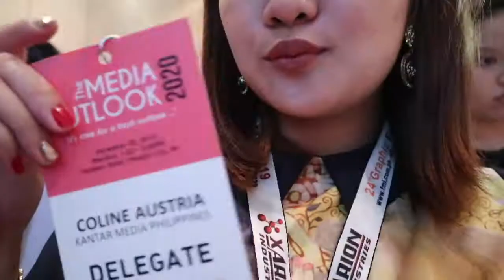24th Birthday Video: A digital love letter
I have been feeling so anxious lately and I never imagined my birthday celebration would be hit by a lockdown. Nevertheless, I am keeping my spirits high by doing what I love the most. I thought I'd welcome my 24th year with something different, a digital love letter! I'm sure someday I will look back at these crazy adventures and thank my 24 year-old self for it.

Hope you guys enjoy this 5 minute tribute.

Xoxo,

Cols 💋